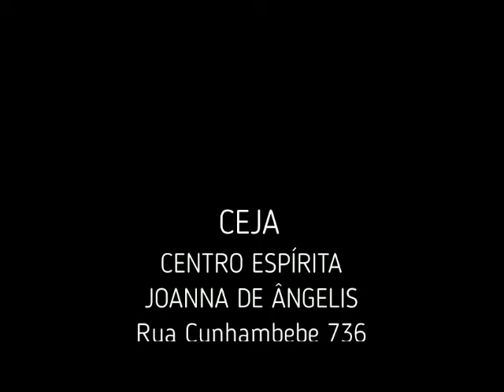Palestra Douglas Della Guardia - O Mandamento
Palestra proferida por Douglas Della Guardia no CEJA (Centro Espírita Joanna de Ângelis) - O Mandamento